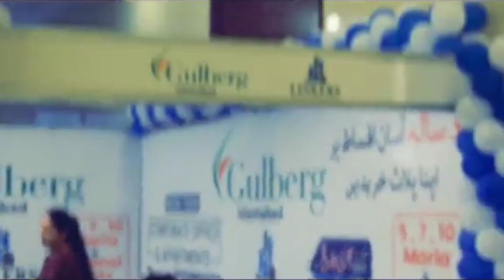چاچے فیقے کا ٹریکٹر اور ہم |farmers |usda |Land Insurance